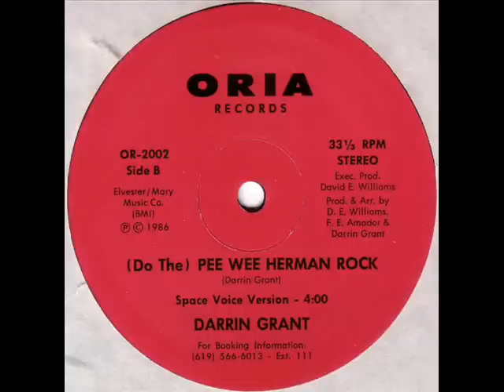Darrin Grant - (Do The) Pee Wee Herman Rock (Space Voice Version)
ARTIST - Darrin Grant
SONG - (Do The) Pee Wee Herman Rock (Space Voice Version
YEAR - 1986